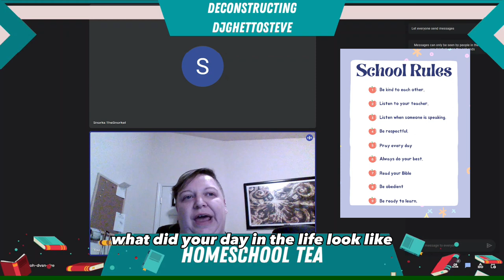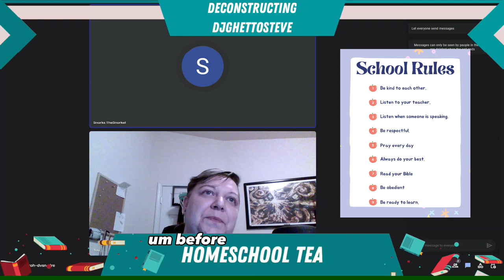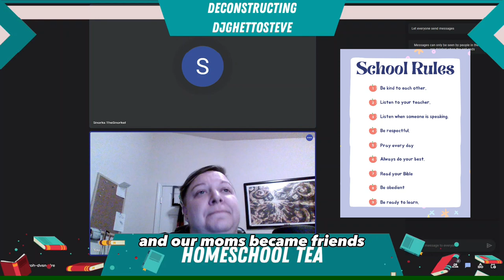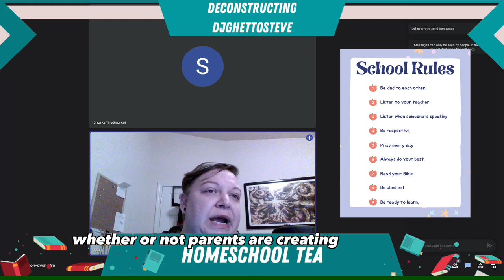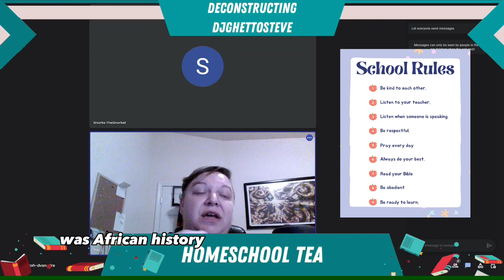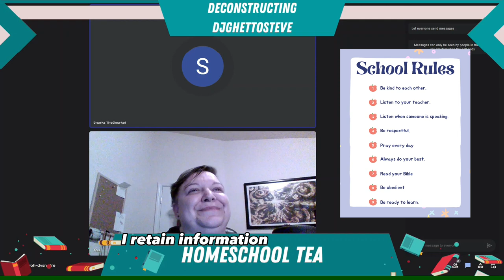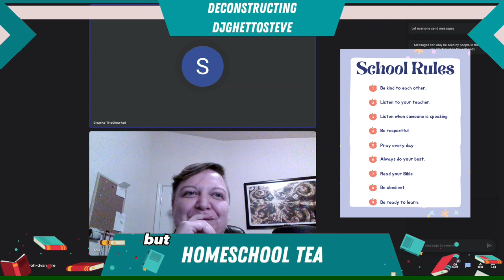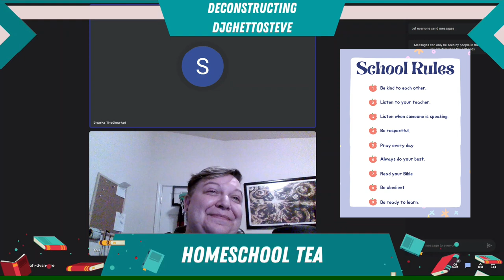Homeschooling Part 3: Interview with Snorkel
I interview another homeschool graduate, Snorkel. I am not asking any of these interview guests to appear on camera. We talk about curriculum, teaching styles, successes, and obstacles, how we feel about homeschooling now, and what we want to tell other homeschoolers and homeschool graduates who may be struggling. Come along for a fun chat!

If you are a homeschooler or homeschool graduate who is struggling with educational holes, here are some useful resources for nontraditional learning:
Look into "auditing" classes at a community or 4-year college, it will cost significantly less and allows you to take the course without worrying about having bad grades on a transcript, so you can just learn at your own pace.

If you are struggling with mental health issues:
find out if you qualify for medicaid in your state, this will help pay for the treatment
look into if you need a virtual therapist (if not enough available ones locally), betterhelp is very problematic.